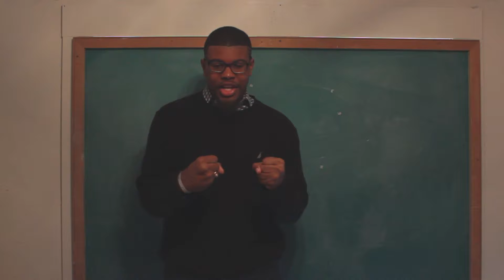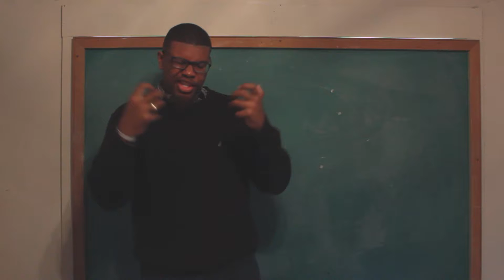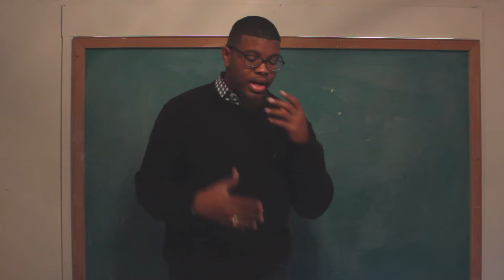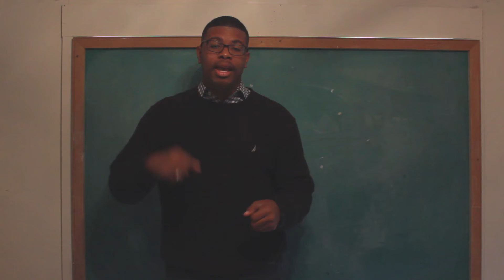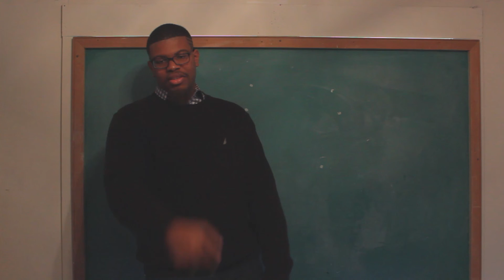Next Level Thinking - Execute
Next Level Thinking right on time for Monday Motivation! This time we are talking about executing on your dreams you don't want to miss this!